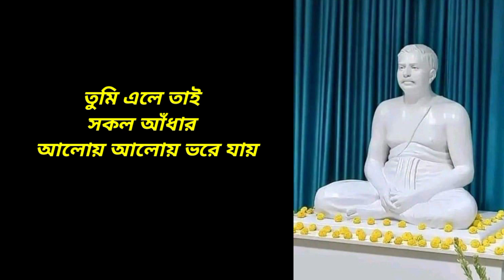তুমি এলে তাই সকল আঁধার আলোয় আলোয় ভরে যায়//নতুন গান//কথা সুশান্ত সরকার//লিরিক্স সহ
সুর : পার্থ সরকার
শিল্পী:তাপসী সরকার

তুমি এলে তাই
সকল আঁধার
 আলোয় আলোয় ভরে যায়
তোমার রূপের আলোক ছটায়
ভরলো ভুবন হাসির দোলায়
ওগো জ্যোতির্ময়।।
 তোমার অপার করুণা দিয়ে
সকল ব্যথা দিলে মুছায়ে
 বাঁচা বাড়ার সঠিক পথে
মন্ত্র দিলে ওগো দয়াময় ।।
মোর অজানা জগৎ ছিল একা
যখন পেলাম তোমার দেখা
তোমারি ছোঁয়া লাগলো প্রাণে
ঘুচলো ভয় যত মনে ওগো প্রেমময় জীবননাথ
প্রিয়পরম করুণাময় ।।।।

We regularly uploaded variety of new song videos,like utsav,satsang of Sri Sri Thakur Anukul Chandra,Ravindra Sangeet,rabindra sangeet, najrul ,শ্রী শ্রী ঠাকুর অনুকূল চন্দ্রের গান,কারাওকে,রবীন্দ্র সঙ্গীত টিউটোরয়াল ইত্যাদি।

Song Credits

Non-profit, education or personal use tips the balance
if any of the owners have problem with your picture /
music used in this video then please send me